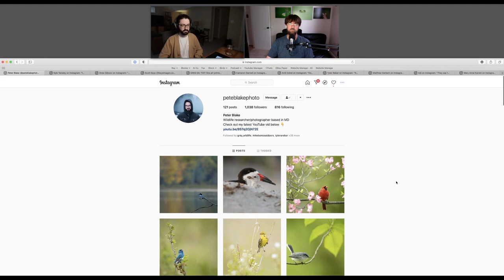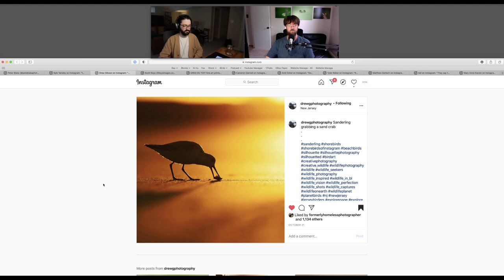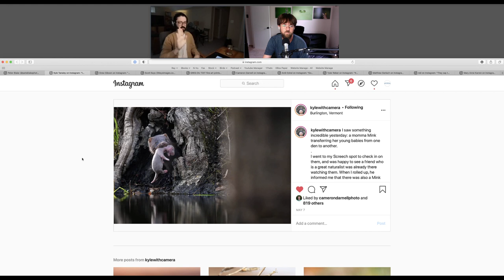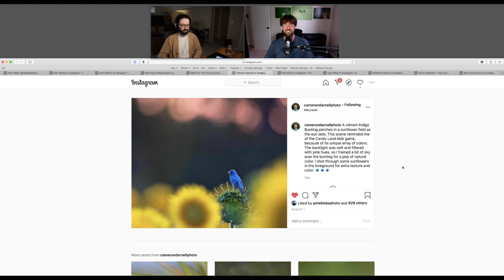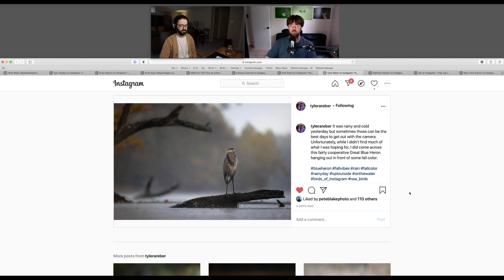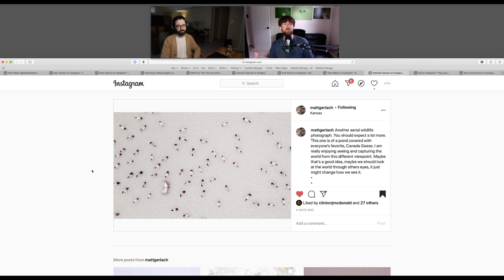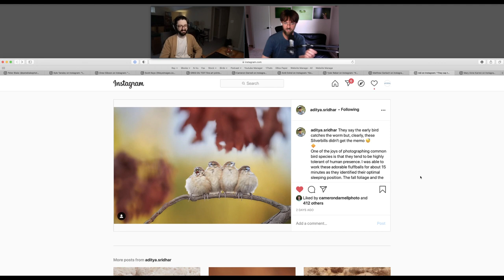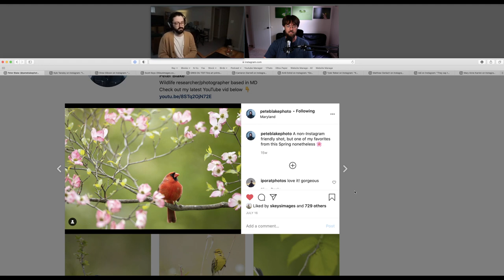Wildlife Photo Chat - Photographer's Favorites Featuring Peter Blake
My guest Peter Blake joins me to share 5 of his favorite photos from other photographers and I share 5 as well.